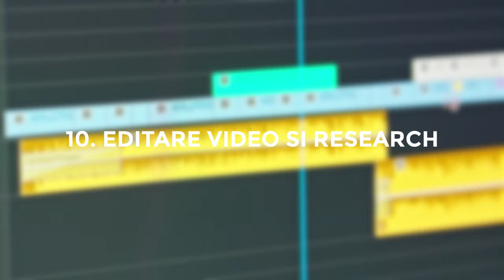Cum Sa Faci Bani - TOP 10 Idei LEGALE si ILEGALE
⭐️ Aplica in Elite 1 la 1 Mentorship Privat cu Mine (sub 4 locuri):